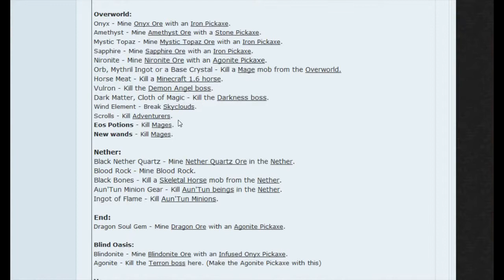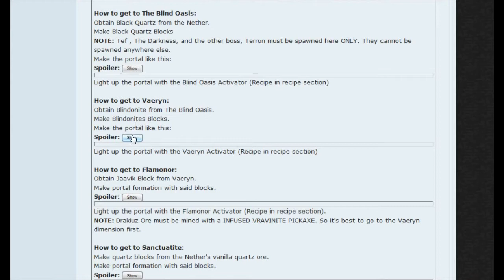The Mists of RioV #09 - Fabularnie w Minecraft #40 - Duet z Cloud140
W tej serii zapraszam różnych użytkowników YouTube do wspólnej gry w mniej lub bardziej fabularyzowanego Minecrafta :)

Dzisiaj odcinek, w którym razem z Cloud140 kontynuujemy naszą serię survival z modami, opartą głównie na modzie "The Mists of RioV"
Nie mamy żadnych zadań do wykonania, po prostu musimy przeżyć w otaczającym nas świecie, oraz zdobyć wszelkie potrzebne surowce, narzędzia i umiejętności (także magiczne), które pozwolą nam na przejście do innych światów, które daje ten mod :)

Zapraszam. Oglądajcie i bawcie się dobrze.

Link do moda:
The Mists of RioV - by sheenrox82 on minecraftforum.net
spmpmcpc-the-mists-of-riov-v219-fixing-stuff-yadda-yadda/

Muzyka:
"Electolux Fantasies" by Briareus